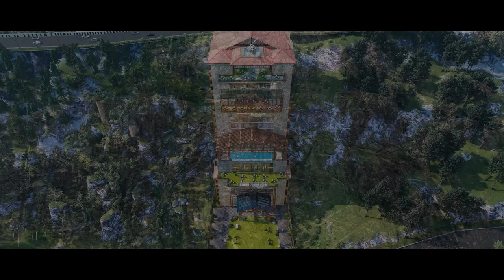Profitable Paradise: Invest in Swiss International Hotel Kalam - 1st 5* Hotel in Kalam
Invest in Luxury and Profits: Swiss International Hotel Kalam

The first-ever 5-star hotel in the picturesque Kalam Valley. If you're an investor looking for a perfect opportunity to earn high annual returns, this is your chance! With its breathtaking 360-degree views of the Kalam Valley, state-of-the-art amenities, and a flexible payment plan, Swiss International Hotel Kalam is an investment paradise.

Investing in this prestigious project means owning a piece of paradise and reaping the rewards. Imagine the luxury of heli service, destination weddings, a double-height lobby, health club, temperature-controlled swimming pool, spa & sauna, sports club, kids' play area, and a delightful array of Asian, Italian, and Continental cuisine. Swiss International Hotel Kalam offers it all.

✅ Booking Starts from PKR 3 Lacs
✅ Monthly Installments as low as PKR 30,000
✅ 3 Years Payment Plan
✅ Renowned Brand - Swiss International

Don't miss this perfect investment opportunity. Swiss International Hotel Kalam promises not only a luxurious experience but also an impressive 24% annual return on your investment.

Invest wisely, invest in Swiss International Hotel Kalam, and unlock a world of luxury, comfort, and financial success. Join us on this extraordinary journey and secure your future today.

About Us:

Global Marketing & Developers is a Real Estate Consultancy Agency dedicated to helping people who want to make Risk-free and Guaranteed Return Property Investments.

- Files, Plots and Houses in DHA
- Rental Consultancy
- Apartments, Suites, Commercial Plazas and shops, 5star hotels investments
- Commercial Files, Plots all over Lahore
- Construction and renovation services in DHA and all over Lahore

Find out how to get in touch with us here:
For any questions or queries, (Whatsapp) @ 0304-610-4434